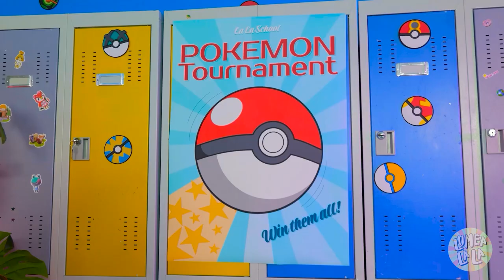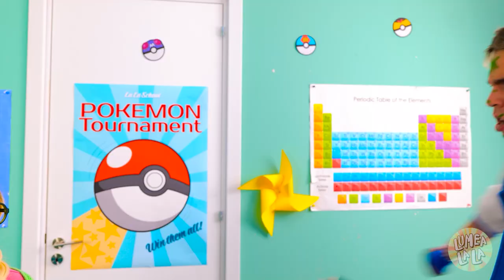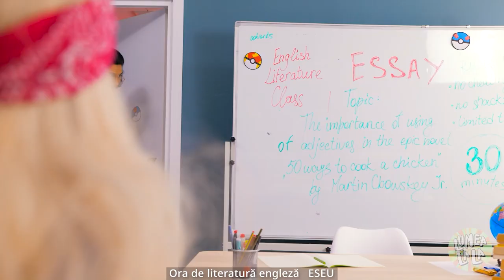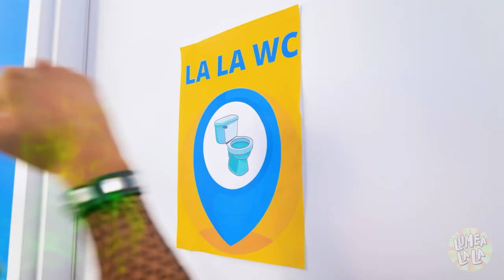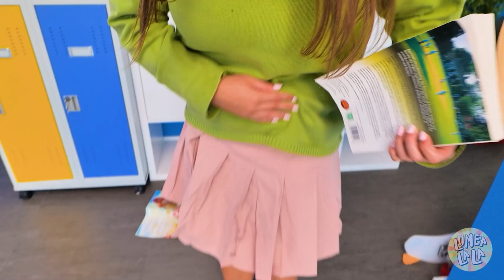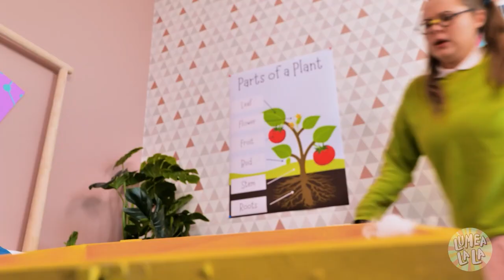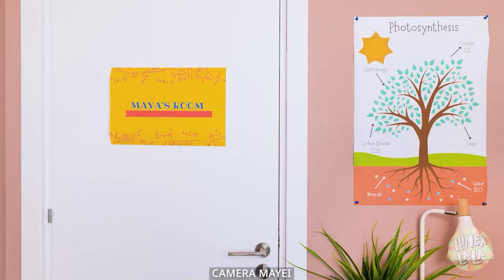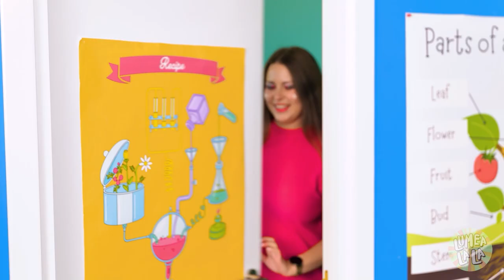TRUCURI nebunești! TOCILARA devine POPULARĂ cu TRUCURI & GADGETURI de la un POKÉMON – Lumea La La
Un pokémon e atât de COOL și AMUZANT, încât MAYA s-a hotărât să-l ADOPTE! 🤩 O să se ÎMPRIETENEASCĂ și o să o ajute Pokémonul cu SCHIMBAREA DE LOOK? Descoperă din noul nostru clip haios! ❤️